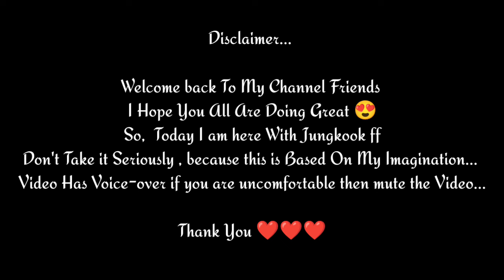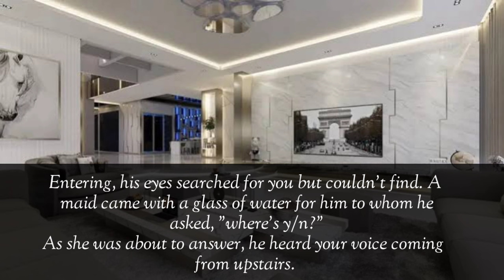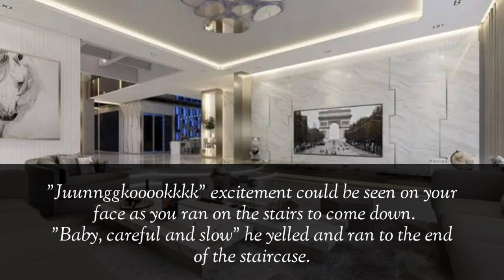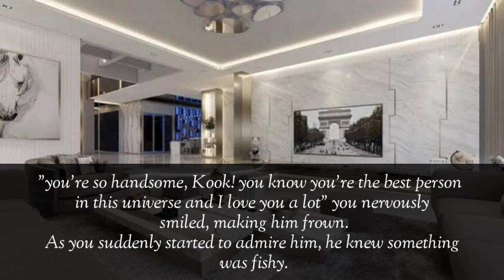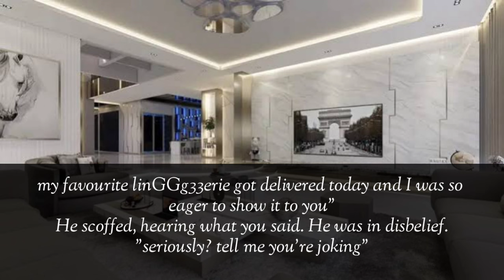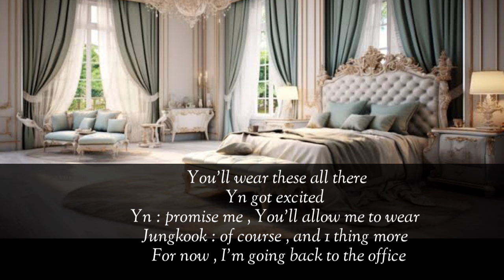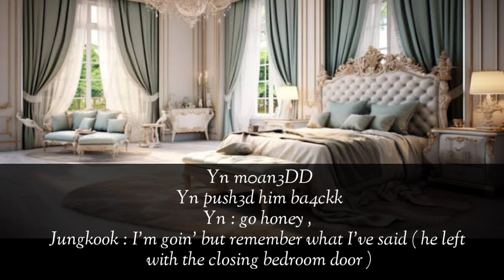When U Called Ur CEO Husband Urgently From The Office Just To Show Him Ur New LiN G g3erie [ Jk ff ]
taehyung oneshot
taehyung ff
taehyung fanfiction
v ff
v oneshot
v fanfiction